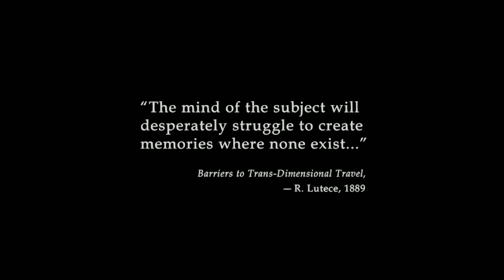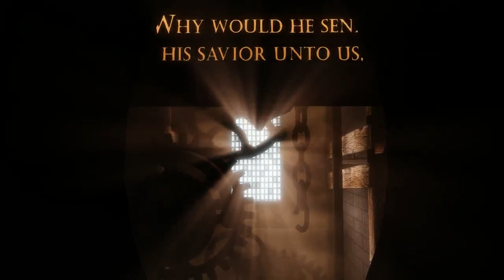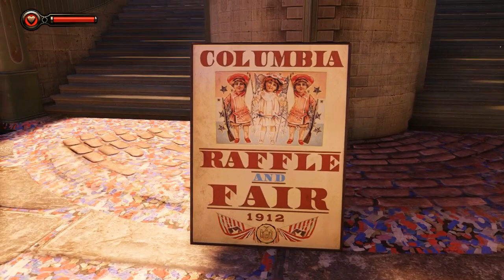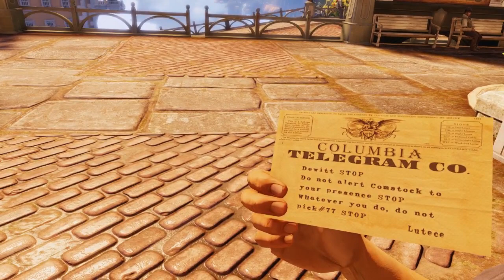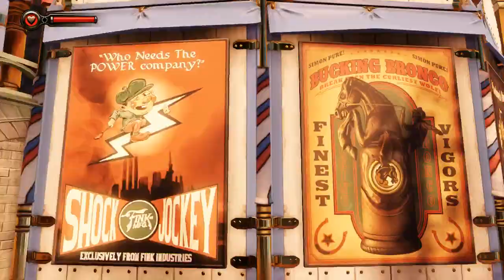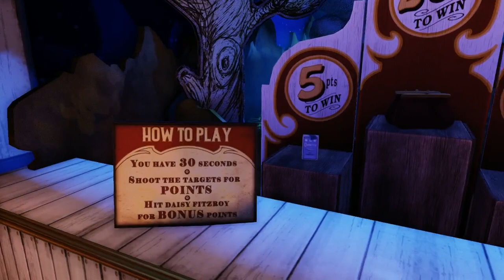BioShock Infinite (Raw) - 01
A gorgeous game with solid shooting gameplay by my favorite developer Irrational Games.

Played and streamed immediately upon release on March 25th, 2013.